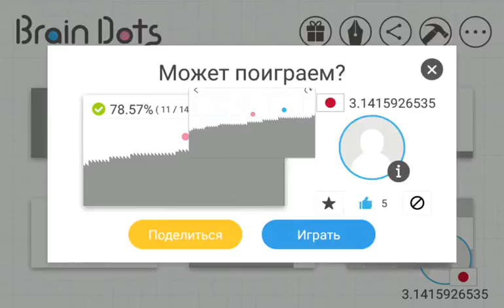This is how I see a crazy big circle)... Brain Dots！